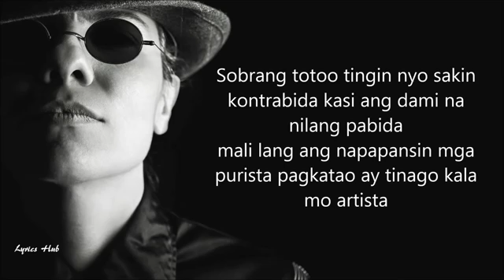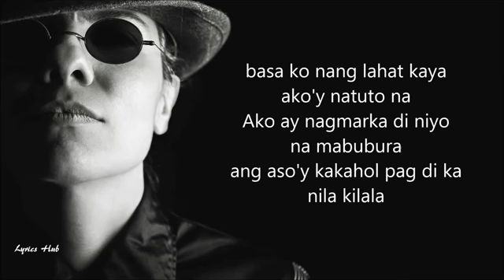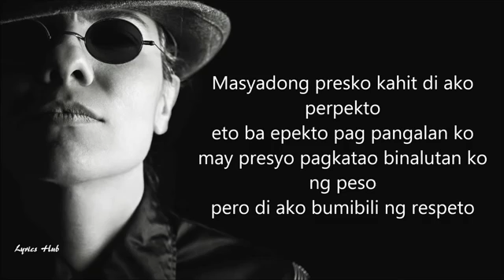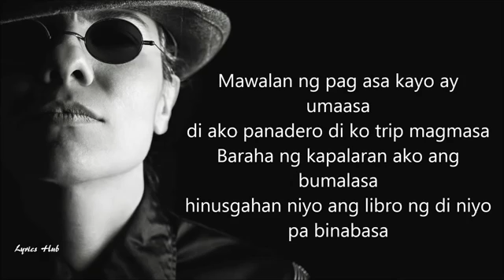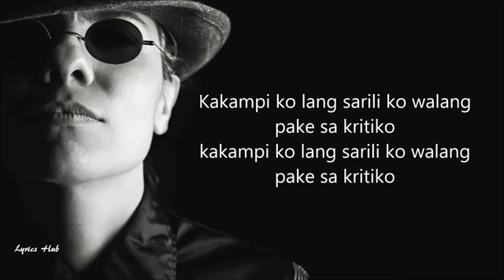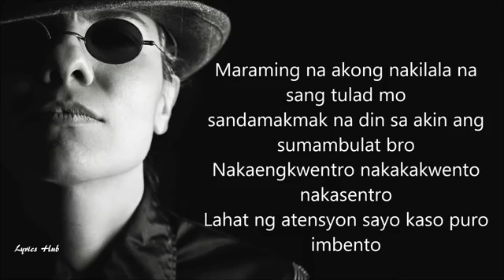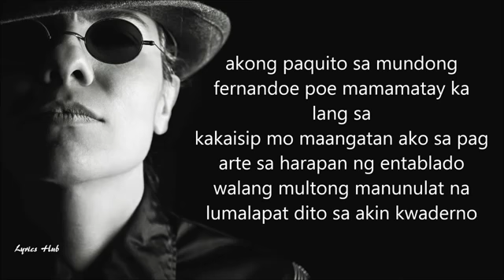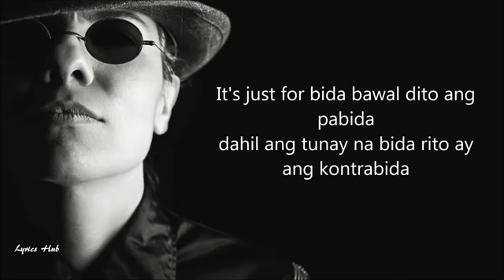Pricetagg (Kontrabida feat CLR)